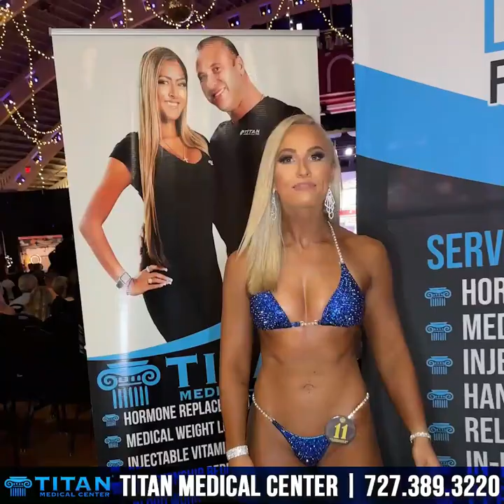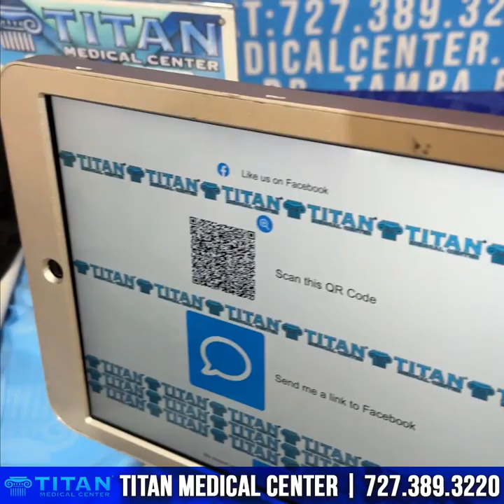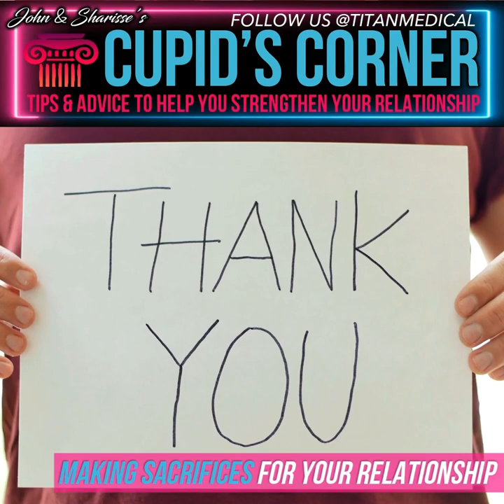Titan Medical Health and Lifestyle Show 10/30/22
This week’s segments & timestamps:
* 00:19 - Staying active - Channelside street walkthrough
* 06:03 - Patient Testimonial by David Hensley Oct 2022
* 07:03 - Titan services with John Tsikouris
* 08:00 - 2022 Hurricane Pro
* 12:42 - Titan Serenity therapy for better sleep
* 15:46 - Cupid’s Corner - Sacrifices in a relationship